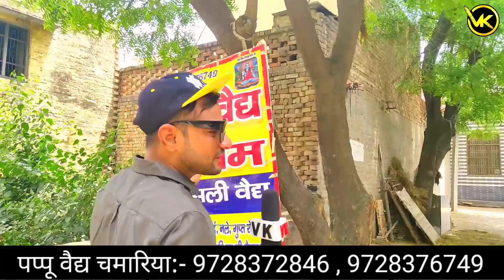रोहतक में वैध ने - हाथ लगाते ही उम्र भर का आराम - VK pranks